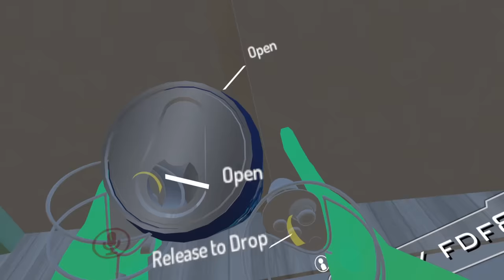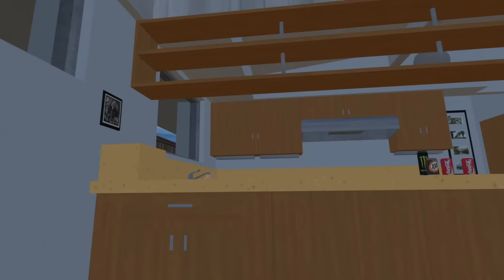uncle eddie tries goofy grape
Juicy loves goofy grape still. And McDonalds.